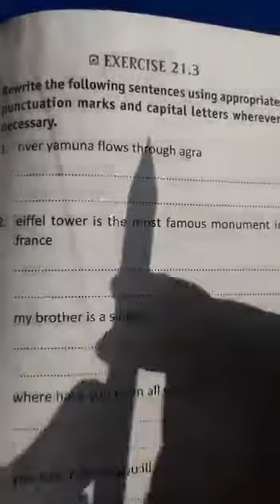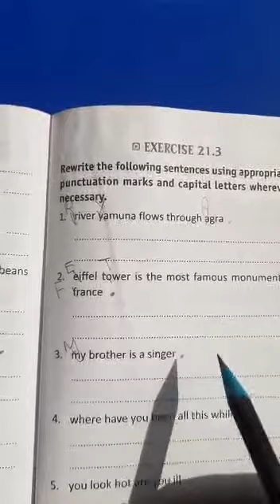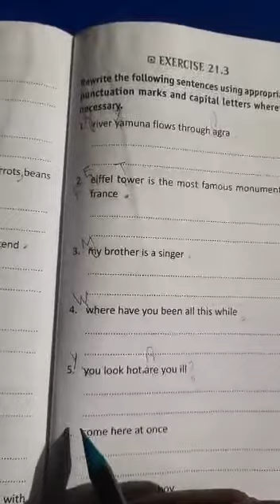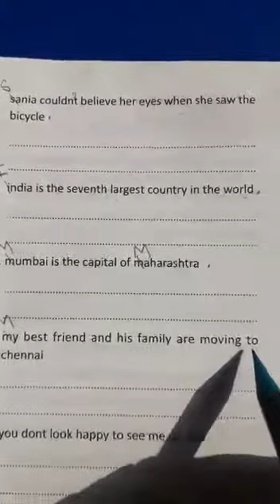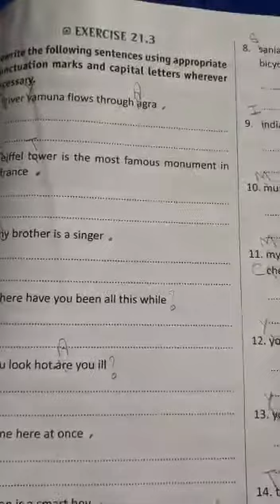CLASS 6 , BRAVIA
EXERCISE 21.3 , PUNCTUATION